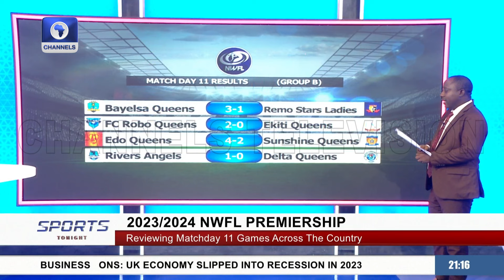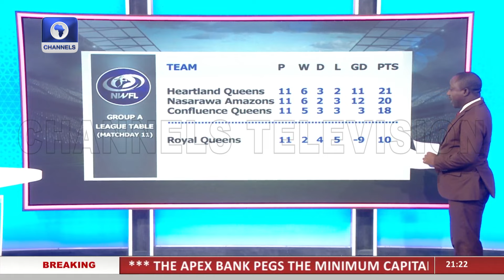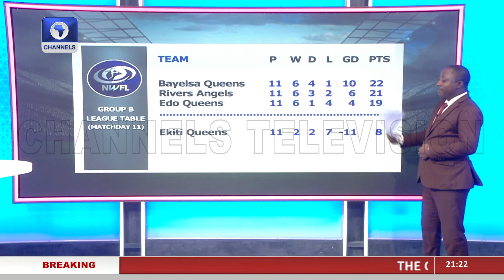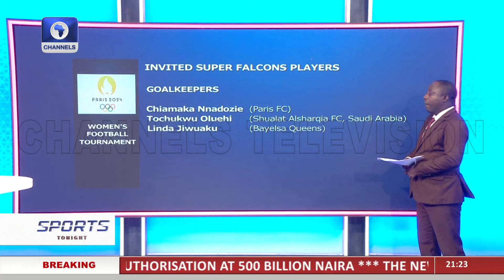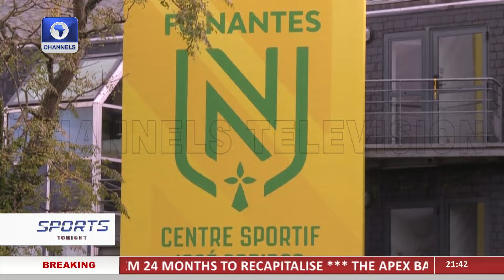Sports For Development & Peace, Super Eagles Performance Under Finidi + More | Sports Tonight